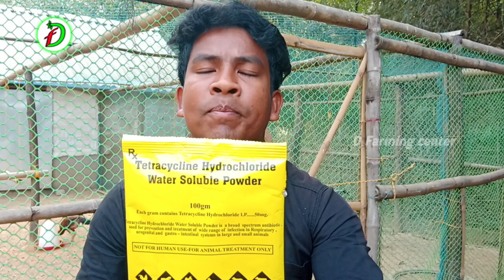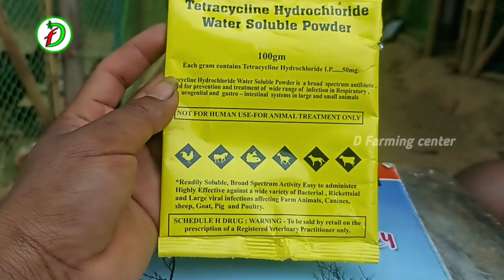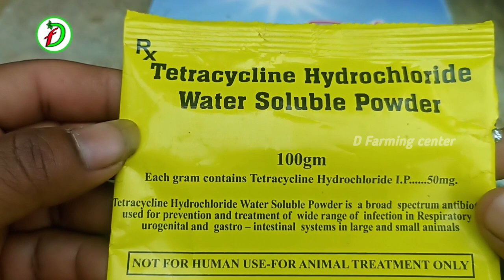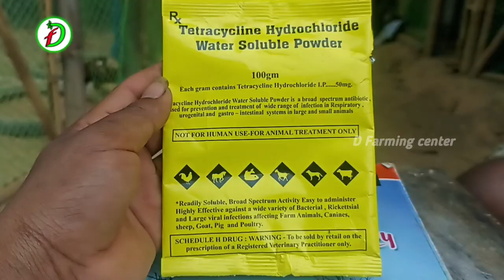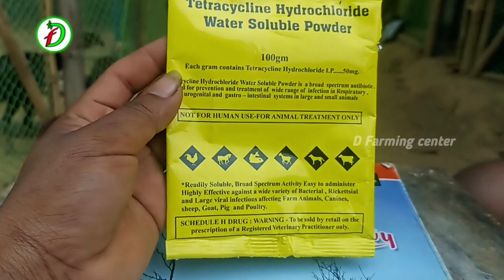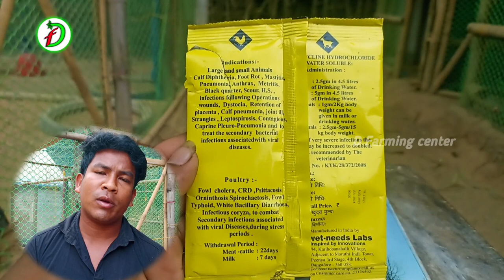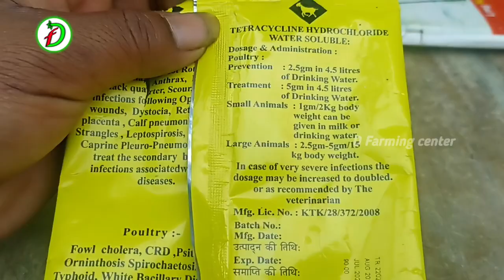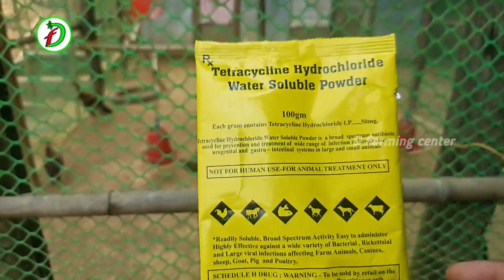How to Use Tetracycline Powder in Poultry Farm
Hi.

About This Video: How to Use Tetracycline Powder in Poultry Farm ?
Tetracycline Hydrochloride Water Soluble Powder Use in Farm?
Poultry Best Medicine
All Types of Disease Treatment in Poultry Farm ?

From: Odisha Mayurbhanj